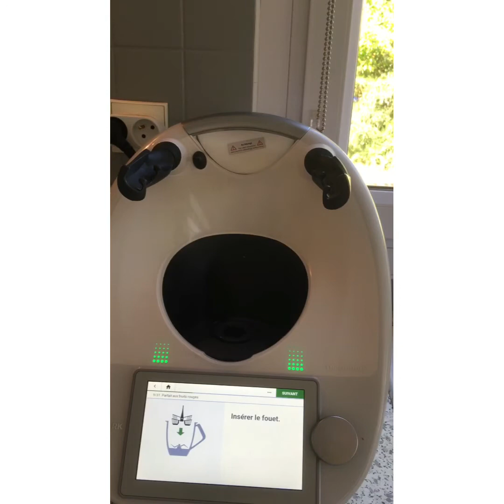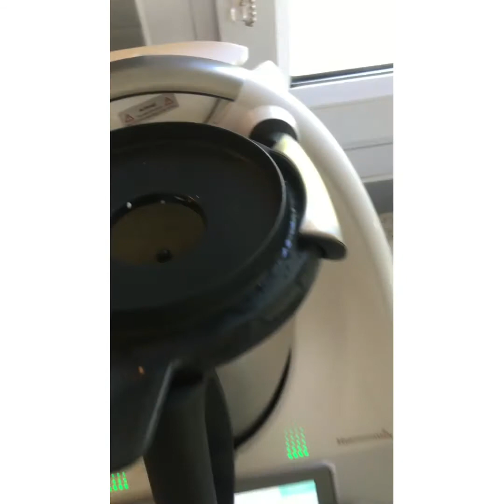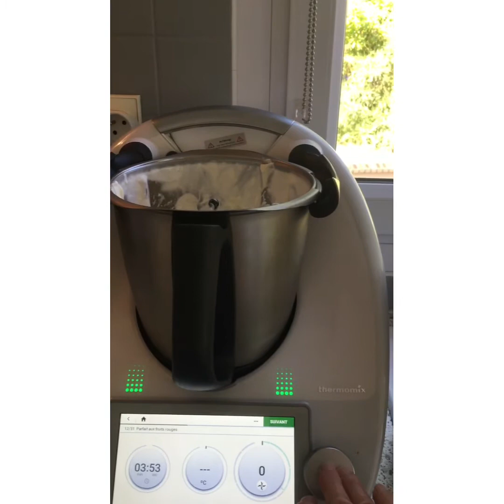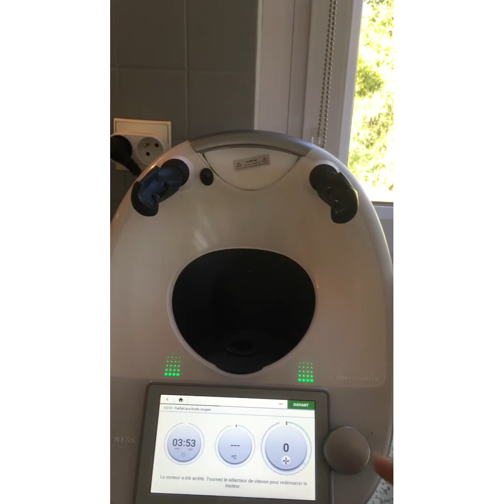Parfait glacé aux fruits rouges@thermofansylvieconseillere8988